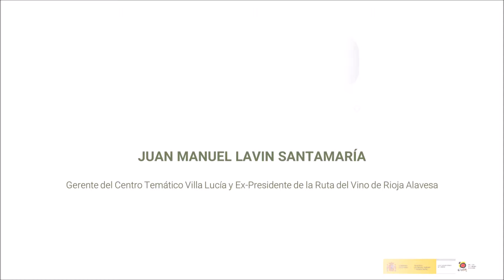Premio Especial al Mérito Enoturístico: D. Juan Manuel Lavín Santamaría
Premio Especial al Mérito Enoturístico: D. Juan Manuel Lavín Santamaría (Gerente del Centro Temático del Vino Villalucía y Ex-Presidente de la Ruta del Vino de Rioja Alavesa)